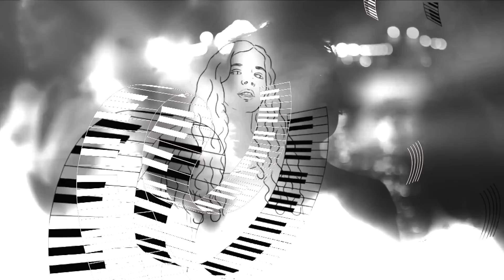Michael Andreas - Shining Star [Official Video]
Shining Star is written, composed and produced by me.
I have more songs coming out very soon.

Si te gusta mi canción (letra y música compuestas por mi) puedes darme un "me gusta".